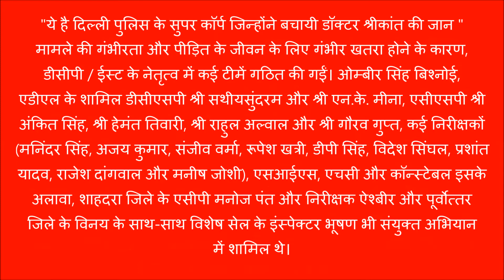ये है दिल्ली पुलिस के सुपर कॉप जिन्होंने बचायी डॉक्टर श्रीकांत की जान II Delhi police super cop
पुलिस आयुक्त, श्री अमुल्या पटनायक ने आज टीम के सदस्यों से मुलाकात की, जिन्होंने अपहर्ताओं से पीड़ित डॉक्टर को बचाया और सराहना की और साथ ही उन्हें इस तरह के सनसनीखेज और संवेदनशील मामले में उनके प्रदर्शन और सफलता के लिए प्रेरित किया।
पीड़ित और उसके परिवार के सदस्यों, चिकित्सा बिरादरी और ओला के अधिकारियों ने प्रत्येक टीम के सदस्यों के प्रयासों की सराहना की और डॉ 0 ए। श्रीकांत की सुरक्षित बचाव के लिए दिल्ली पुलिस मुख्यालय में उनकी मुलाकात के बाद पुलिस आयुक्त, दिल्ली और दिल्ली पुलिस को धन्यवाद दिया। अपहरणकर्ताओं से
दिल्ली के पुलिस आयुक्त श्री अमुल्या पटनायक ने लगातार इस सनसनीखेज अपराध की निगरानी की और स्प्ल। सीपी / एल एंड ओ (एन) श्री एसबीके सिंह और जेटी सीसीपी / पूर्वी रेंज श्री रवींद्र यादव के साथ दैनिक आधार पर प्रगति की समीक्षा की। उन्होंने टीम के सदस्यों को नियमित आधार पर मार्गदर्शन और प्रेरित किया। सफल संचालन के बाद, उन्होंने संपूर्ण टीम के प्रयासों की सराहना की जिसने अनुकरणीय उत्साह, उच्च स्तर की व्यावसायिकता के साथ काम किया और कर्तव्य, समर्पण और अनुशासन की महान भावना प्रदर्शित की। यह प्रत्येक टीम के सदस्य की ईमानदारी से प्रतिबद्धता के कारण था कि शिकार को सफलतापूर्वक और सुरक्षित रूप से किसी भी प्रकार के खंडन के भुगतान के बिना बचाया गया।
पृष्ठभूमि:
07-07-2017 को पूर्व जिला दिल्ली में पीएस प्रीत विहार में खंडहर मामले के लिए एक सनसनीखेज अपहरण की सूचना मिली, जिसमें मेट्रो अस्पताल में काम कर रहे डॉ। श्रीकांत को एक ओला कैब चालक से अपहरण कर लिया गया था, जिसने अपनी कार को पंजीकृत करवाया था। जाली और गढ़े दस्तावेजों के आधार पर ओला। यात्री ने रिहा होने के लिए ओला कंपनी से 5 करोड़ रुपये की फिरौती की मांग की। फिरौती के लिए अपहरण का मामला तुरंत दर्ज किया गया और जांच शुरू की गई।
मामले की गंभीरता और पीड़ित के जीवन के लिए गंभीर खतरा होने के कारण, डीसीपी / ईस्ट के नेतृत्व में कई टीमें गठित की गईं। ओम्बीर सिंह बिश्नोई, एडीएल के शामिल डीसीएसपी श्री सथीयसुंदरम और श्री एन.के. मीना, एसीएसपी श्री अंकित सिंह, श्री हेमंत तिवारी, श्री राहुल अल्वाल और श्री गौरव गुप्त, कई निरीक्षकों (मनिंदर सिंह, अजय कुमार, संजीव वर्मा, रूपेश खत्री, डीपी सिंह, विदेश सिंघल, प्रशांत यादव, राजेश दांगवाल और मनीष जोशी), एसआईएस, एचसी और कॉन्स्टेबल इसके अलावा, शाहदरा जिले के एसीपी मनोज पंत और निरीक्षक ऐश्बीर और पूर्वोत्तर जिले के विनय के साथ-साथ विशेष सेल के इंस्पेक्टर भूषण भी संयुक्त अभियान में शामिल थे।
दिल्ली, उत्तर प्रदेश और उत्तराखंड के तीन राज्यों में 12 दिनों के लिए सख्त प्रयास और संचालन के बाद, अपहरणकर्ताओं के साथ एक संक्षिप्त मुठभेड़ के बाद मेरठ की टीम ने पीड़ित को ब